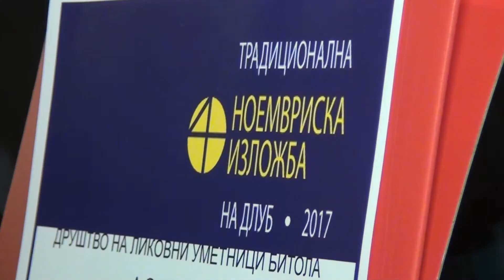Tv Tera Ritamot na gradot Popovski i Gjorgjievska nagradeni umetnici od DLUB 07 11 2017